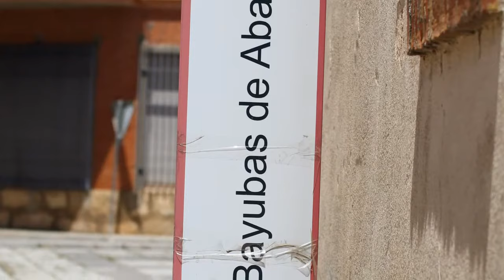Bayubas de Abajo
Bayubas de Abajo es una localidad y también un municipio de la provincia de Soria, partido judicial de Almazán, Comunidad Autónoma de Castilla y León, España. Pueblo de la Comunidad de Villa y Tierra de Berlanga.

Desde el punto de vista jerárquico de la Iglesia católica forma parte de la Diócesis de Osma la cual, a su vez, pertenece a la Archidiócesis de Burgos. Hasta 1957 perteneció a la diócesis de Sigüenza
Geografía
Medio ambiente
Término municipal de Bayubas de Abajo

En su término e incluidos en la Red Natura 2000 los siguientes lugares:

    Lugar de Interés Comunitario conocido como Riberas del Río Duero y afluentes, ocupando 73 hectáreas, el 2 % de su término.2​

Historia

A la caída del Antiguo Régimen la localidad se constituye en municipio constitucional, entonces conocido como Bayugas de Abajo, en la región de Castilla la Vieja, partido de Almazán3​ que en el censo de 1842 contaba con 63 hogares y 263 vecinos.

A mediados del siglo XIX4​ crece el término del municipio porque incorpora a Bayubas de Arriba y Aguilera.

A principios del siglo XX5​ disminuye el término porque adquiere autonomía municipal Bayubas de Arriba.